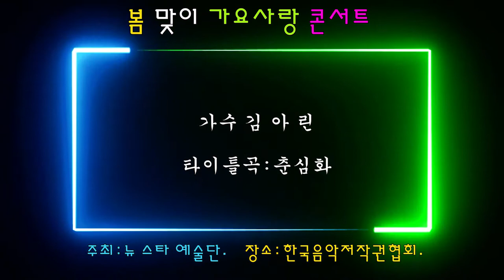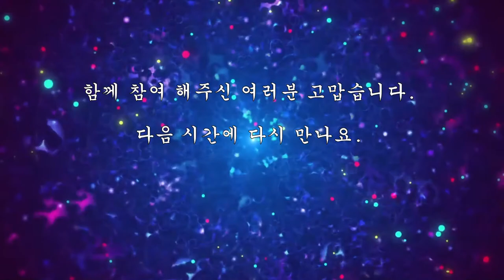가수김아린 타이틀곡 춘화심